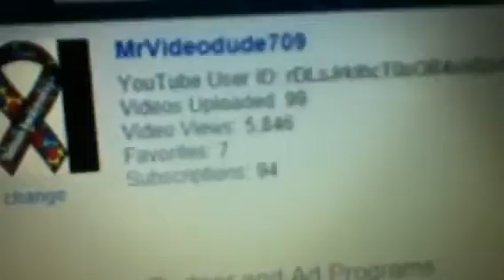This is not my 100th video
I don't have about 100 videos yet

So stay toned